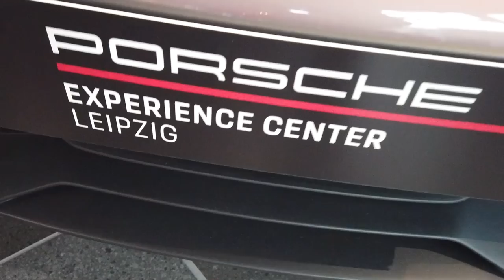Porsche Taycan - Abholung im Experience Center Leipzig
Wer kennt nicht noch Auto Quartett? Wer hat sich nicht mal vorgestellt wie es wäre, einen der Kartenhelden in der eigenen Garage stehen zu haben?
Ich habe mir meinen Traum endlich erfüllen können. Begleitet mich bei der Abholung meines ersten Porsches. Einem Porsche Taycan RWD im MissionE Design.

Mein Equipment:

 - Stefan Schwunk